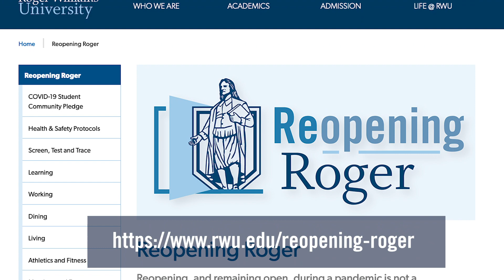Welcome Back to Campus, Hawks!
President Ioannis Miaoulis is excited to welcome students back for the start of the fall semester.